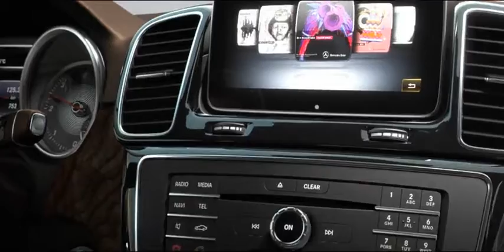GLE Class SUV in 360 (7)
GLE Class SUV in 360 (7). This is a"non-intro and outro" video.